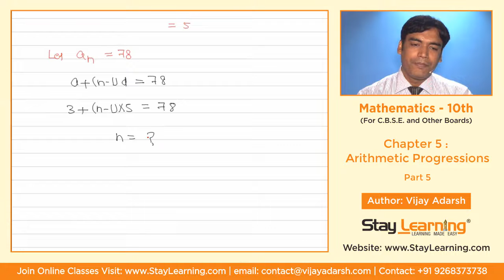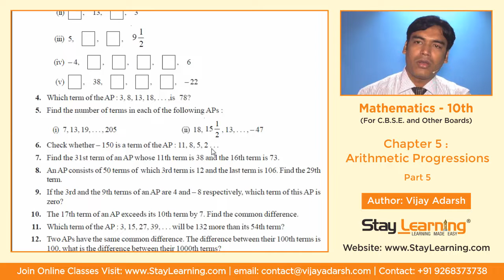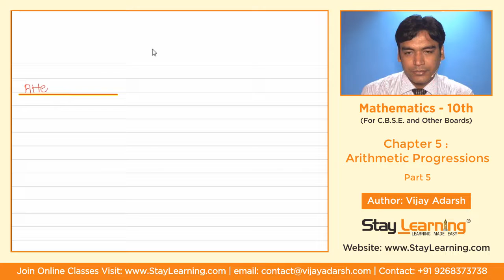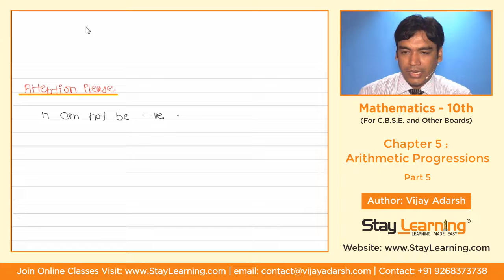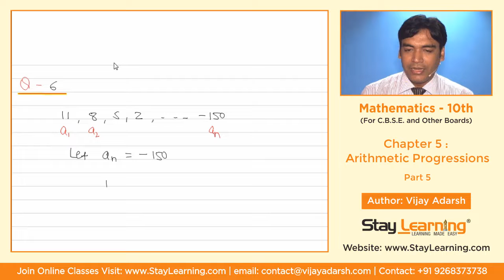Class 10 Maths Ex 5 1 Arithmetic Progression Part 5 Q 4, Q 5 Chapter 5 NCERT CBSE AP Class 10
Arithmetic Progression Class 10 Arithmetic Progression Chapter 5 | Full Chapter/Concept/Exercise

Address :
StayLearning Campus